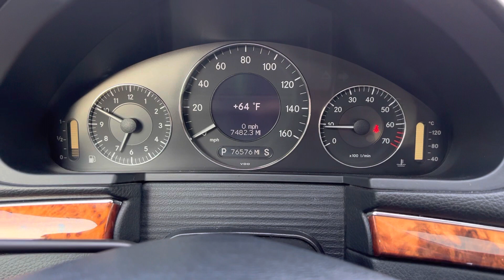2007 MERCEDES BENZ E350 4-MATIC WAGON ENGINE START VIDEO